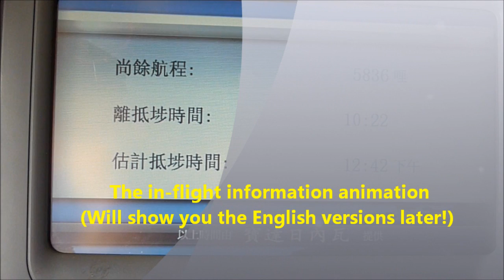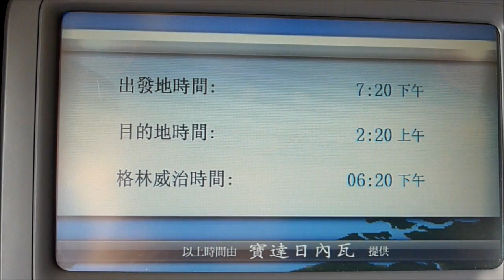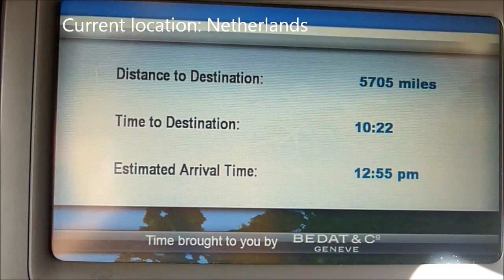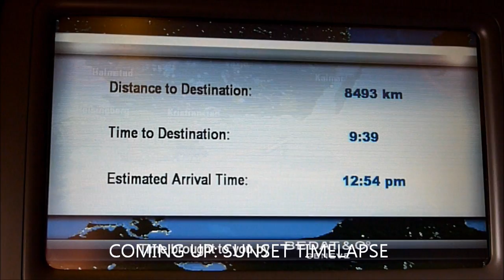[7] Cathay Pacific Boeing 777-300ER detailed flight from London Heathrow to Hong Kong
Cathay Pacific Boeing 777-300ER detailed flight from London Heathrow to Hong Kong. Going through:
Netherlands --- @2:24
Riga, Latvia (and sunset TimeLapse) --- @5:05
Moscow, Russia --- @8:18
Thunderstorm and Kazakhstan-Russia Border --- @10:35
Chengdu --- @13:20